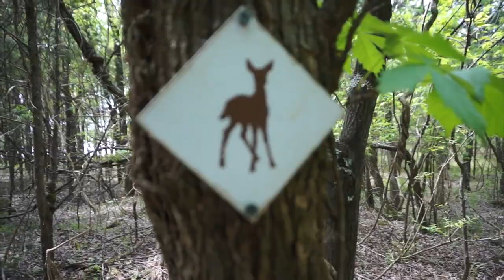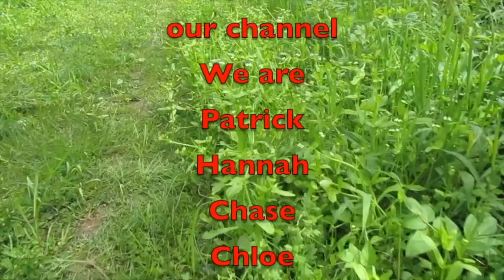First Hike in Three Years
In this video, Myself, Chloe, her friend Jenna take a hike at Long Hunter State Park. This was my first hike in three years come along and see how it goes.